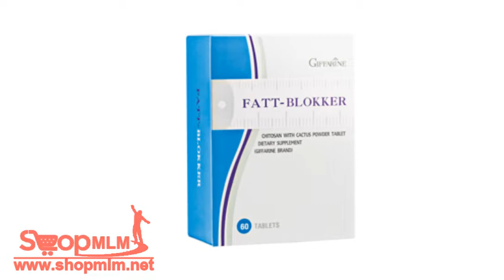แฟตต์ บล็อกเกอร์220